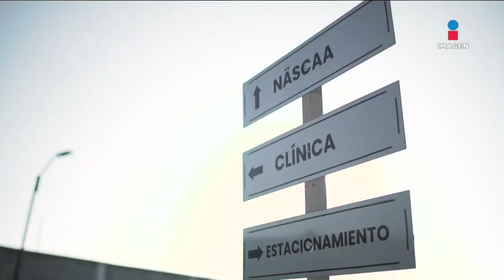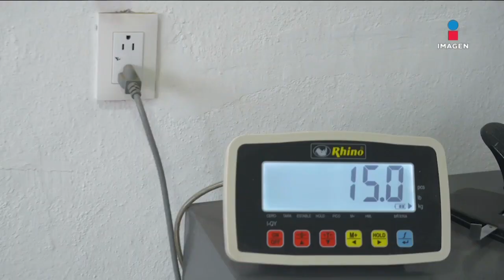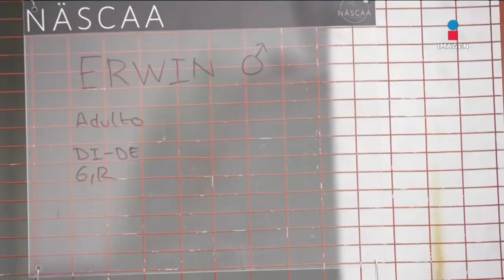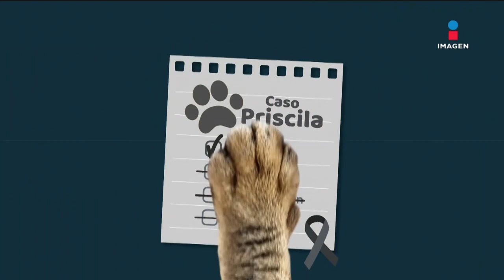Rescate y tratamiento de 'Erwin' | Rescate Pet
RescatePet Caso ‘Erwin’: Regina Acosta nos cuenta su historia y rescata a ‘Erwin’ con lesión en una de sus patas. Llega a ‘Näscaa’, refugio para mascotas y es atendido por especialistas. Caso ‘Priscila’: ‘CAAM’ se prepara para ver lo mejor por el ‘Priscila’.

¡No te pierdas RescatePet! Todos los domingos a las 12:30 pm por el 3.1 de Imagen Televisión.